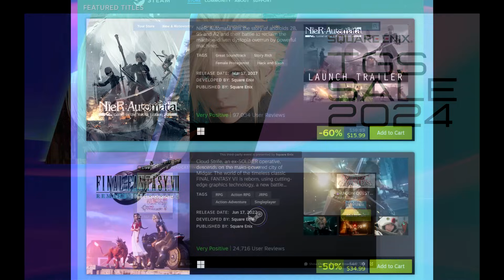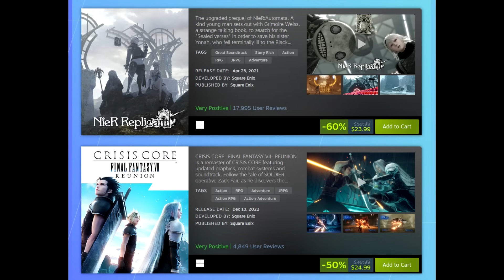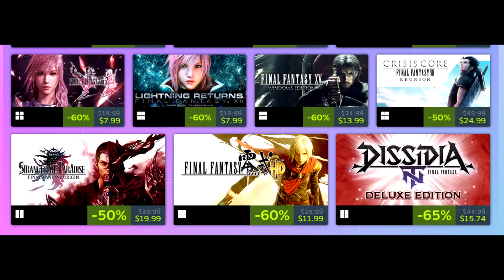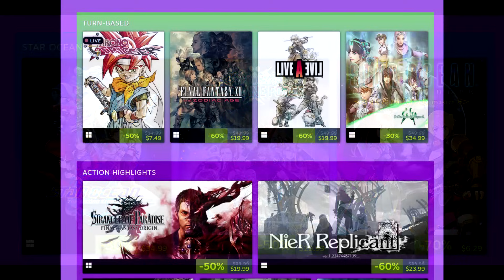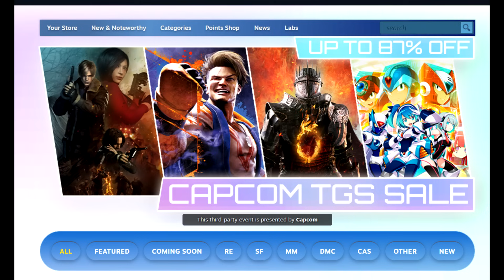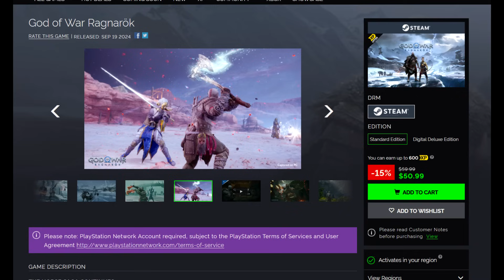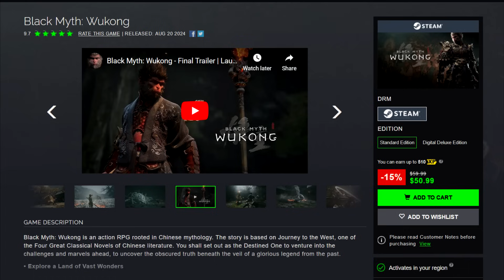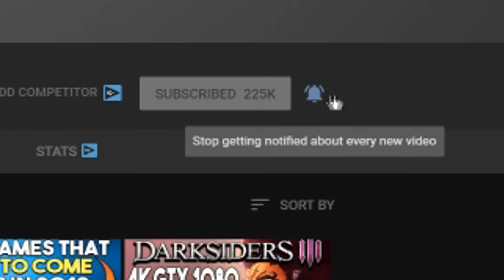AWESOME NEW Steam Sales Live RIGHT NOW + NEW Steam Games CHEAPER!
Links-
Intro - 0:00

New Steam Sales - 0:24

Great Deals - 9:13